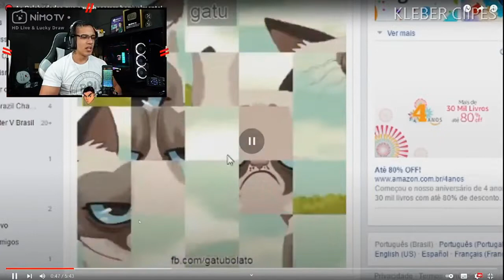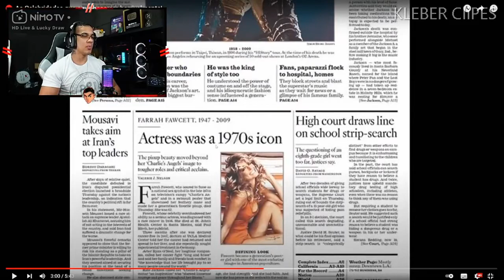HUDSON AMORIM REAGINDO As Celebridades que envelheceram horrivelmente